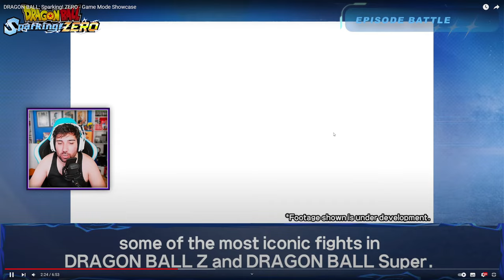¡CREADOR DE MISIONES! - EL MEJOR JUEGO DE DRAGON BALL - DRAGON BALL: SPARKING ZERO